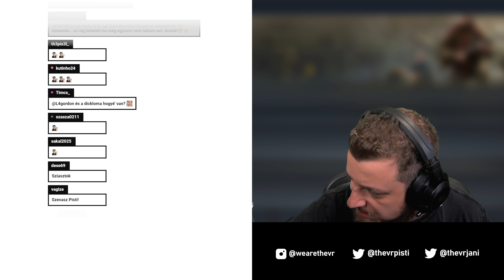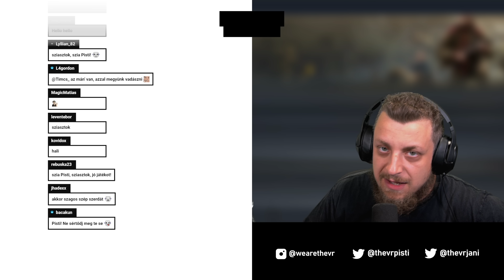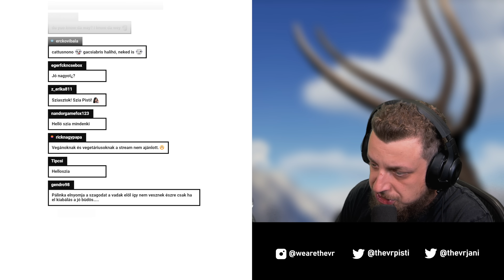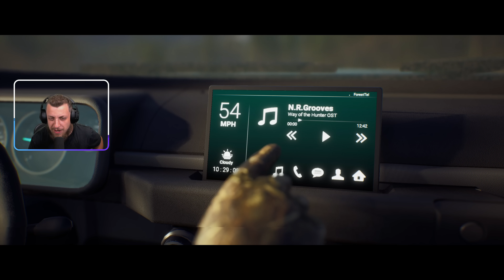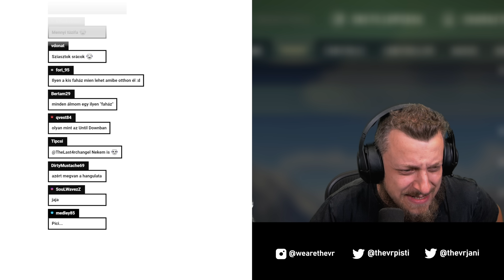Nézzük, hogy milyen! | Way of the Hunter (PC) #1 - 08.17.